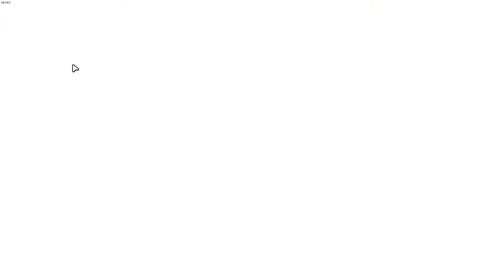Fall Guys GTX 970 Max settings (+ 1st crown )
Finally after 15 hours I win an episode